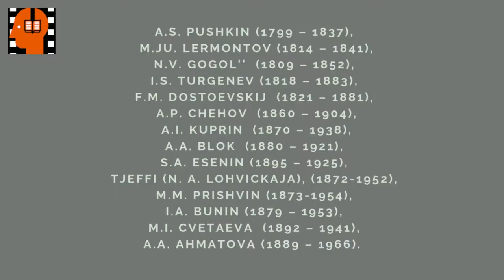A S Pushkin Zhelane slavy . Аudiokniga na russkom jazyke